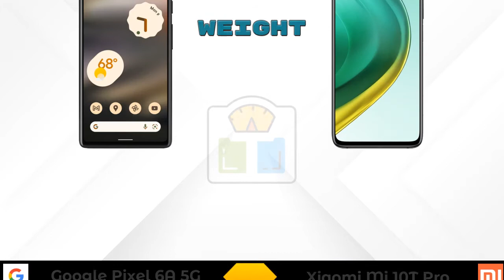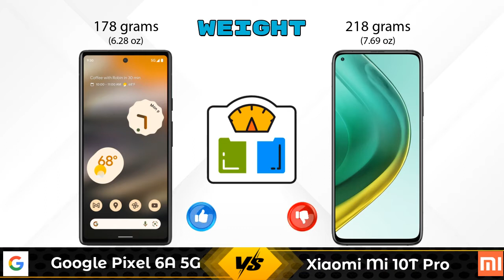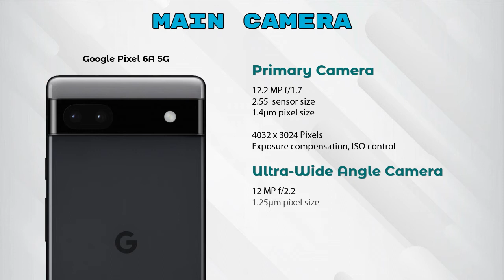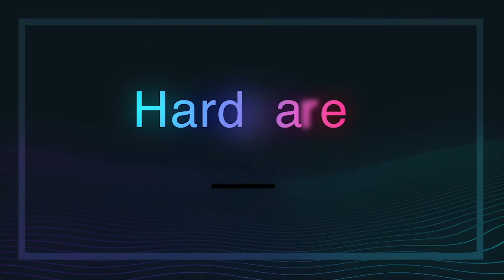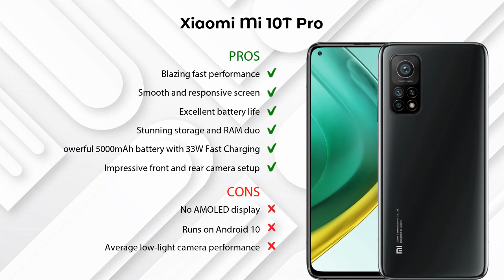Google Pixel 6A 5G Vs Xiaomi Mi 10T Pro - Full Comparison [Full Specifications]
In this Video we are Comparing Google Pixel 6A 5G Vs Xiaomi Mi 10T Pro with [Full Specifications].

Variant Details:
6 GB / 128 GB - 43999

Variant Details:
8 GB / 128 GB - 34930

Google Pixel 6A Vs Xiaomi Mi 10T Pro full specifications
Xiaomi Mi 10T Pro Vs Google Pixel 6A full specifications
Google Pixel 6A Vs Xiaomi Mi 10T Pro comparison
Xiaomi Mi 10T Pro Vs Google Pixel 6A comparison
Google Pixel 6A 5G Vs Xiaomi Mi 10T Pro comparison
Google Pixel 6A 5G Vs Xiaomi Mi 10T Pro

Other Compitior Phone with Similar Price Range :

POCO F4 5G(6 GB / 128 GB) - 27999 , Release Date :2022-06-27
Motorola Edge 30 Pro 5G(8 GB / 128 GB) - 49999 , Release Date :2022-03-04